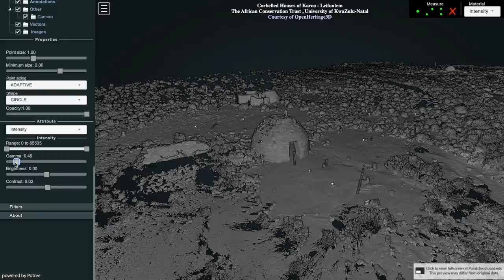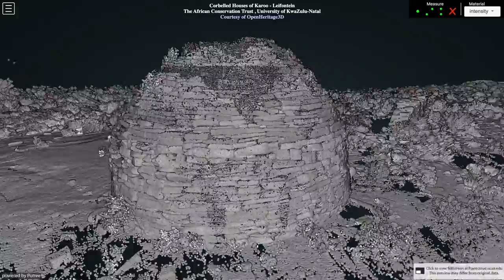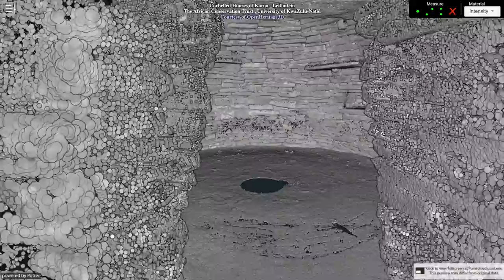Corbelled Houses of Karoo - Leifontein, South Africa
Citation
2020: Corbelled Houses of Karoo - Leifontein - LiDAR - Terrestrial . Collected by The African Conservation Trust , University of KwaZulu-Natal . Distributed by Open Heritage 3D.

Site Description
The historic corbelled houses in the Northern Cape, South Africa, are excellent examples of the ingenuity of the early pioneers who moved into the Karoo semi-desert landscape from about 1820 through to the end of the nineteenth century. They discovered that trees were sparse and set about building their dwellings using the only available material, stone. As there could be no wooden trusses to support the roof, they made use of an ancient method of construction known as corbelling. This technique was implemented by placing successive courses of flat stone, each one extending a little further inward than the layer beneath, until the walls almost met at the apex. The remaining hole over the roof could then be closed with a single slab.

Project Description
The African Conservation Trust (ACT) in partnership with the University of KwaZulu-Natal (UKZN) and the Northern Cape Environmental Heritage Trust used 3D laser scanning technology to create permanent digital records of nine corbelled houses representing a range of styles and conditions. Data was collected with a Leica ScanStation C10 and a Z+F Imager 5010C. The corbelled houses project aimed to protect South Africa's threatened vernacular architecture and was part of the larger CyArk 500 Challenge. The scan data of the corbelled houses was used to assess damage to the structures.